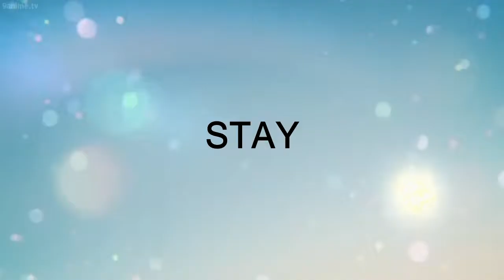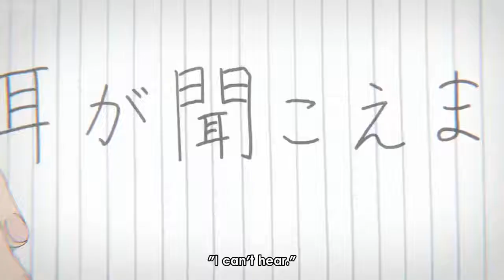[AMV]My Escape - Ravenscode(Koe no Katachi)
Anime Music Video[AMV] by Me :D
Anime Used:
Koe no Katachi(Shape Of Voice)(A Silent Voice)